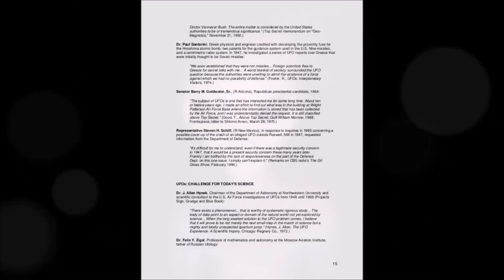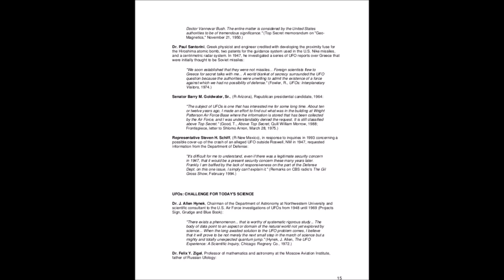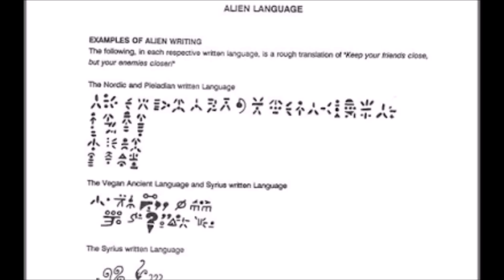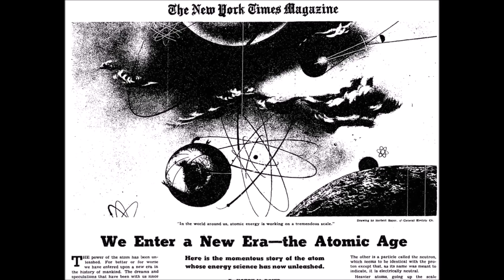Lost scientist sheds light on the aliens and the UFO enigma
Incredible News E3 Incredible News E3
News Videos about the paranormal, extraterrestrials, ancient civilizations, politics, conspiracy theories, UFO, space mysteries, technology and science,  to be informed on the most fascinating latest stories subscribe to my channel and share my videos, thanks
Join Our google plus community to share your videos, comments and pictures